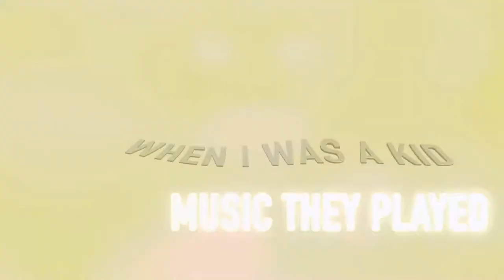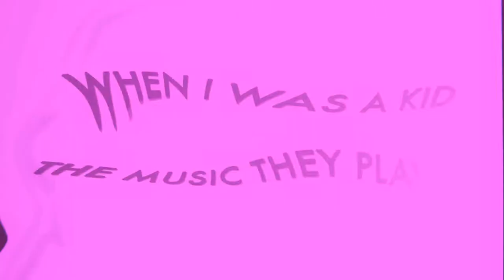Copy of Clock Ticking